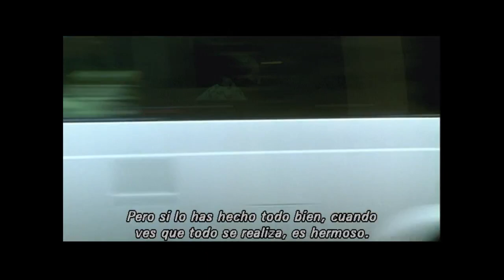Inicio DVD Gatúbela 2005 (Argentina)